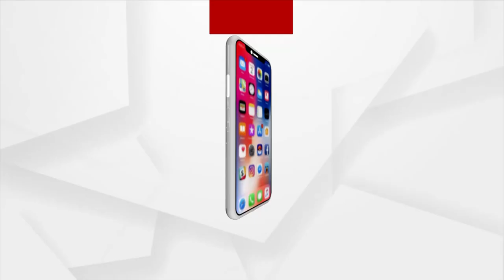People Gather To Watch Cultural Programs At Gopalpur Mahotsav